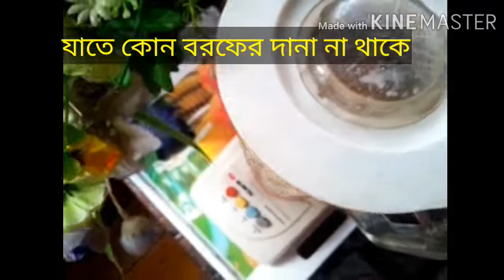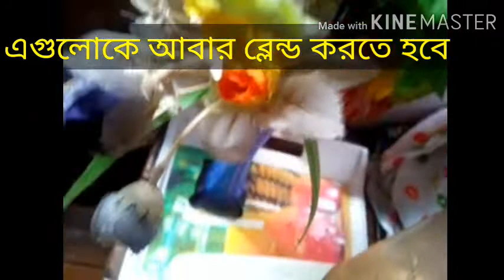ম্যাংগো আইসক্রিমের সহজ রেসিপি। How to make mango ice cream 😋!!! কিভাবে সহজেই ম্যাংগো আইসক্রিম তৈরি!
আসসালামুয়ালাইকুম
আমার নতুন ইউটিউব চ্যানেল এ আপনাদের সবাইকে স্বাগতম।
আজকে আপনাদের জন্য নিয়ে আসলাম ম্যাংগো আইসক্রিমের সহজ রেসিপি।
উপকরণ যা যা লাগবে :
 দুধ-- এক কাপ
দুধের সর এক কাপ
 কিউব করে নেওয়া আম- এক কাপ
 কনডেন্সড মিল্ক -এক কাপ।
ভিডিও টি ভালো লাগলে লাইক কমেন্ট শেয়ার করতে ভুলবেন না যেন। আর ভালো না লাগলে ও লাইক কমেন্ট শেয়ার করে পাশে থাকার অনুরোধ রইল আশা করি দেখতে দেখতে ভালো লাগবে।
ধন্যবাদ।